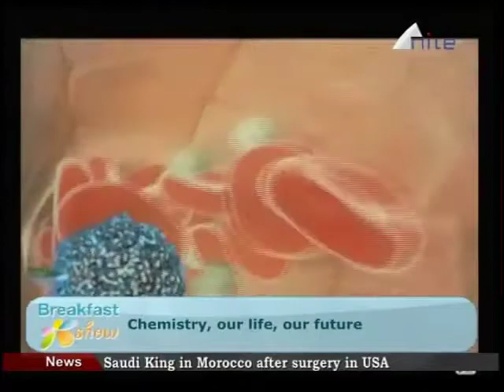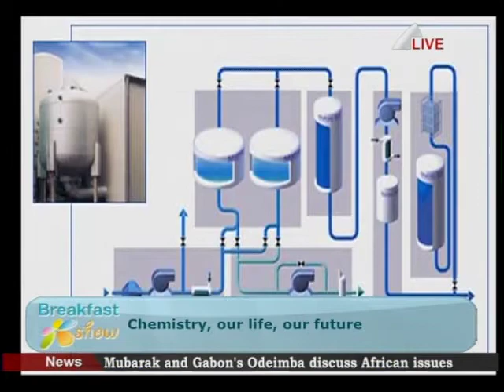Director, UNESCO Cairo Office Interviewed on Nile TV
Director of UNESCO Cairo Office, Tarek Shawki interviewed on Nile TV on the forthcoming launch of International Year of Chemistry 2011